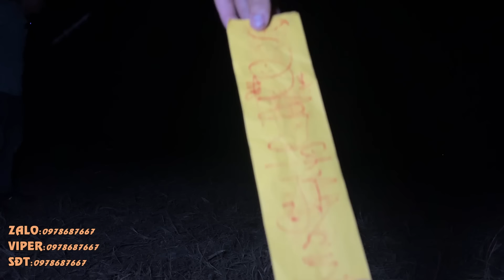Hoảng Sợ Hai Cậu Cháu Phải Đấu Với 4 Con Quỷ Đầu Đàn Kinh Dị|Phim Ma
Hoảng Sợ Hai Cậu Cháu Phái Đấu Với 4 Con Quỷ Đầu Đàn Kinh Dị|Phim Ma
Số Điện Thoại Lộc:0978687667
Tài Khoản MoMo
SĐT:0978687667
Tài Khoản Ngân Hàng  Vietcombank:
Chủ Tài Khoản:Phạm Văn Lộc
Cảm Ơn Mọi Người Đã Đồng Hành Cùng Con
Cảm ơn mọi người đã dành thời gian để xem video của con trên kênh Youtube. Chúng con luôn cố gắng tạo ra những nội dung hữu ích và giải trí để mang đến cho mọi người những trải nghiệm tốt nhất khi xem video trên kênh của chúng con.
Chúng con rất trân trọng sự quan tâm, đóng góp và ý kiến đóng góp của các bạn về kênh của chúng con. Sự ủng hộ và động viên của mọi người là động lực để chúng con tiếp tục phát triển và cải thiện kênh Youtube của mình.